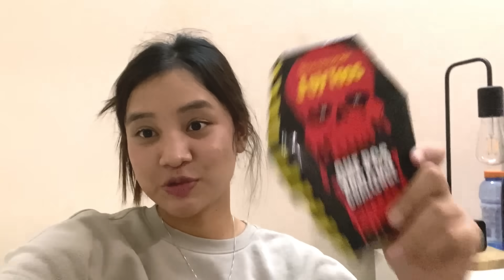ONE CHIP CHALLENGE WITH GHOST PEPPER NOODLES / Ruth LRF